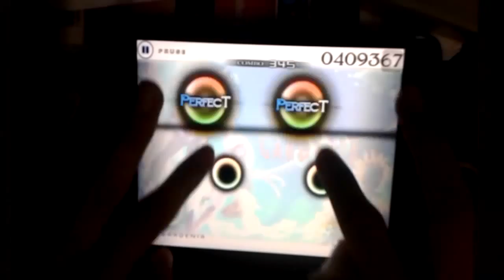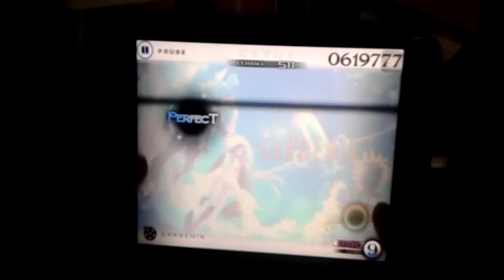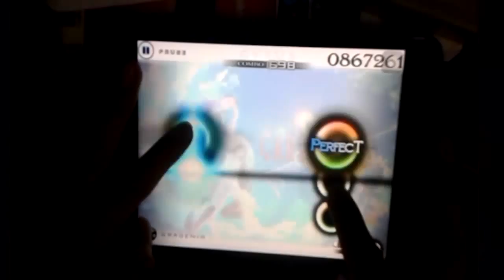[Cytus] [V] - Gardenia Hard TP100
Player : Tar1412